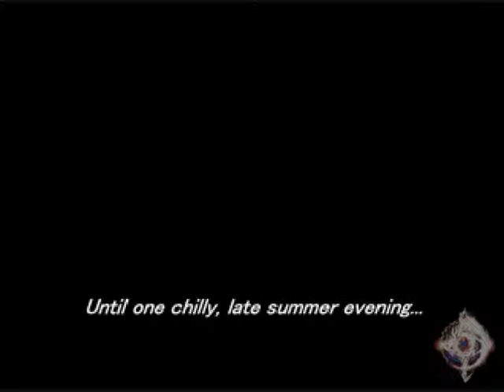Let's Play Parasite Eve 2 #1 [ Aya Brea At It Again ]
Aya Brea of M.I.S.T. is immediately sent out to investigate an incident.